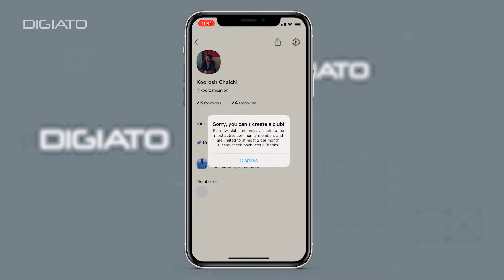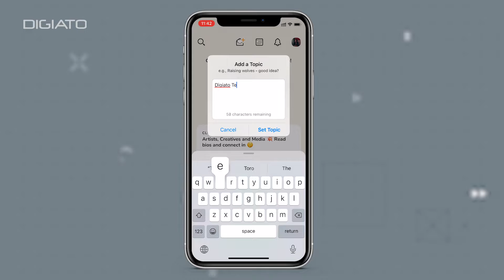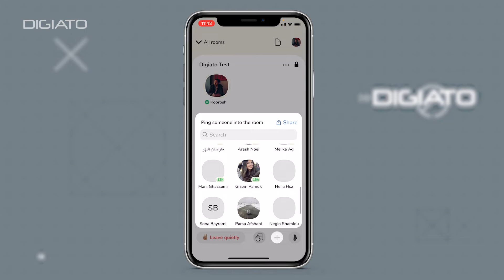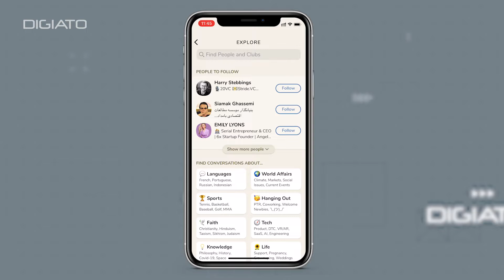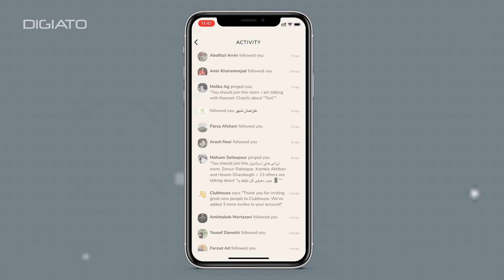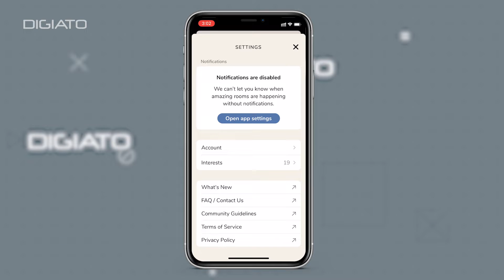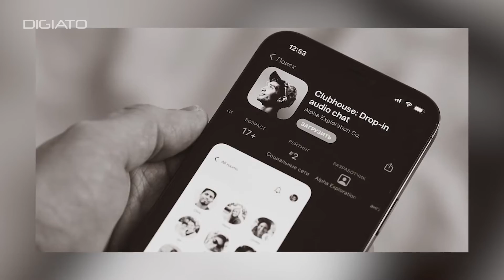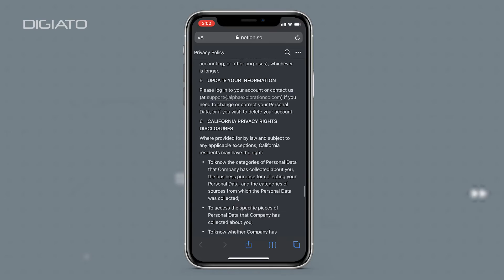کلاب هاوس چیست و چه اطلاعاتی از ما را جمع‌آوری می‌کند؟ | Clubhouse Explained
کلاب هاوس اپلیکیشنی است که به تازگی بر سر زبان‌ها افتاده و تقریبا هر کسی که یک آیفون و یک دعوتنامه داشته باشد، می‌تواند عضو آن شده و به پای صحبت‌های هزاران نفر بنشیند. این اپ همزمان با شروع ویروس کرونا توسعه داده شده و اکنون پس از گذشت یک سال هنوز به صورت انحصاری روی سیستم‌عامل آی‌او‌اس در دسترس است.
کاربرانی که عضو این اپ شده‌اند می‌توانند در چت‌روم‌های صوتی که به کلا‌ب معروف هستند، به گفتگو با یکدیگر بپردازند. البته این نکته را فراموش نکنید که تنها محتوای قابل اشتراک‌گذاری در این اپ، پیام‌های صوتی زنده هستند و خبر از عکس، ویدیو و فایل‌های صوتی نیست و همه‌چیز در لحظه اتفاق می‌افتد.
در این ویدیو اپ کلاب هاوس را به صورت کامل توضیح دادیم و همچنین از اطلاعاتی که از کابران جمع‌آوری می‌کند را برای شما شرح دادیم. با ما همراه باشید.